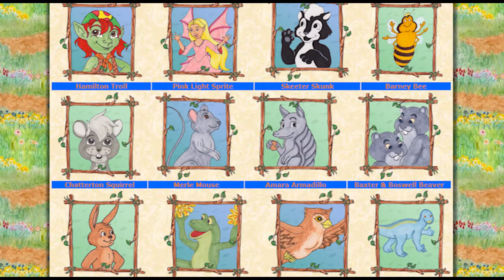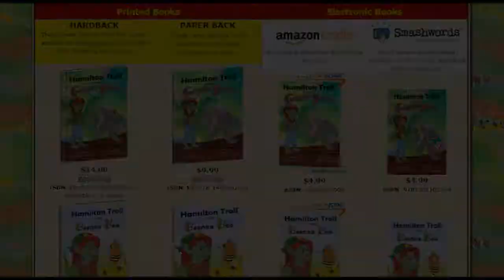Hamilton Troll meets Chatterton Squirrel Book Trailer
In this fourth rhyming children's book of the Hamilton Troll series you meet Chatterton Squirrel who is small and fearful squirrel afraid of falling from the tree.  Hamilton watches as Chatterton's parents try to teach him how to jump but he just can't do it. This inspires Hamilton to come up with a plan to help Chatterton get over his fears.